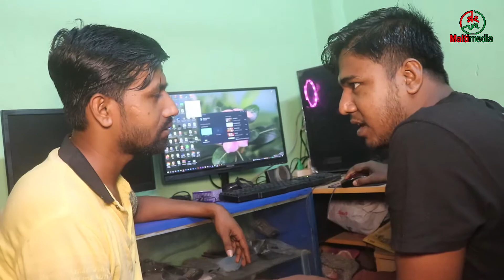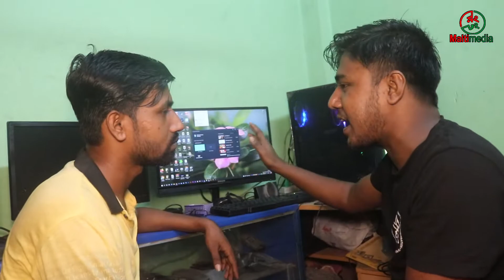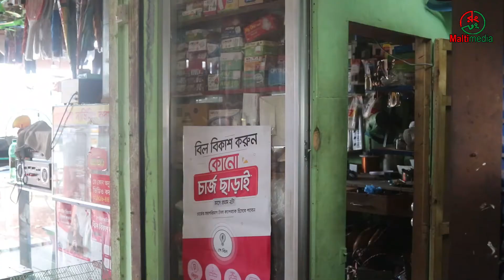আর্জেন্টিনা ব্রাজিল ফুটবল # bangla short film# আর্জেন্টিনার গোপন ফাঁস